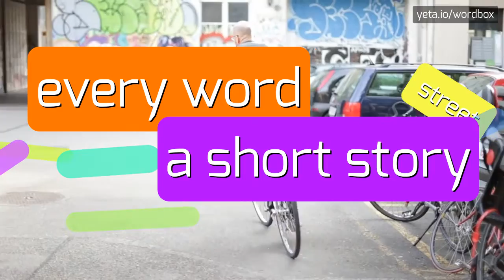SULYA - HOW TO PRONOUNCE IT!?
Watch how to say and pronounce "sulya"!